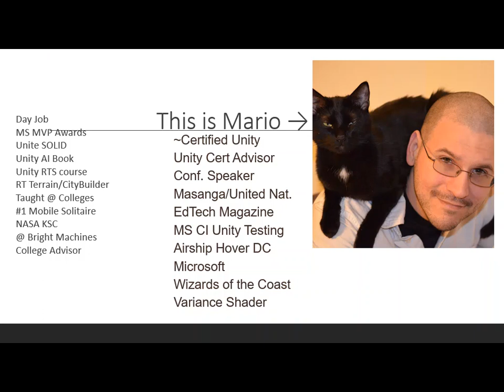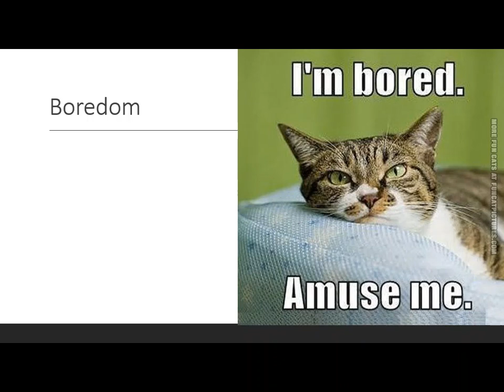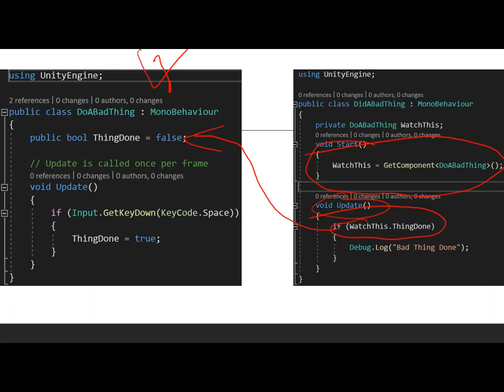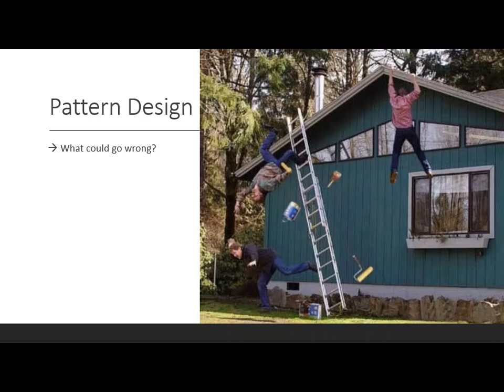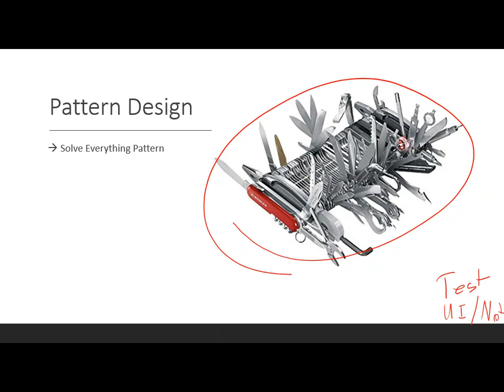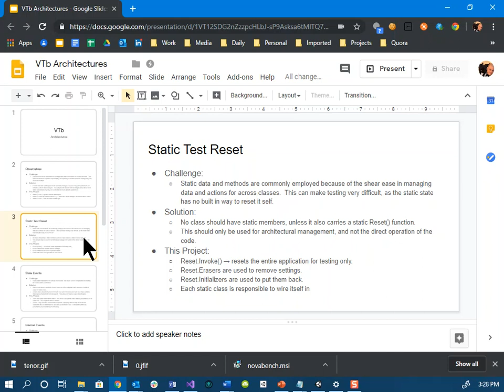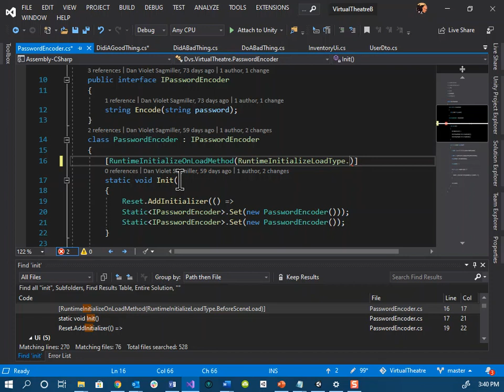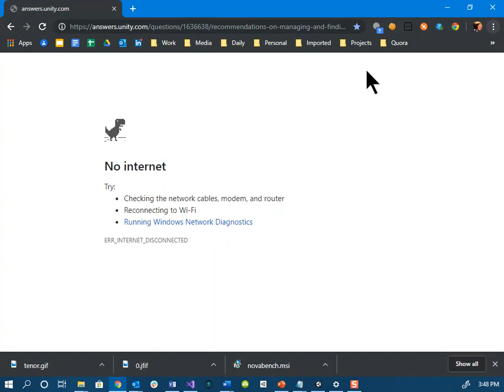Advanced Unity Patterns (REGD)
[There is a presenation glitch a few minutes in,.
to skip the downtime]

Building larger projects proves difficult often.  Unity's unique structures can easily compound the issue.  While this session will show a pattern or two to help, the bulk of it is focused on a different state of mind for programming.  Drawing comparisons from game design and human psychology to help you rethink your approach to the ever repeating loop of starting a project, getting frustrated with the code, finding a solution that requires throwing it all out, and then restarting.

Focused on Unity 3D, though the patterns and practices apply to all programming.  Presented at Keyword Studios, by Dan Violet Sagmiller, through Redmond Eastside Game Developers.